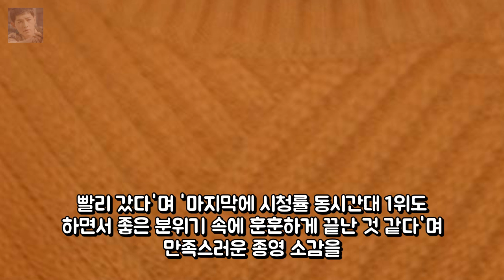김혜성 하이킥 고맙지만 족쇄이자 풀어야할 숙제(인터뷰)- 스 엔터테인먼트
사진제공=나무엑터스 배우 김혜성(29)이 최근 출연한 KBS 2TV 수목 드라마 매드독과 과거 자신을 스타덤에 올려놓았던 MBC 시트콤 거침없이 하이킥에 대해 남다른 의미를 부여했다. 김혜성은 4일 서울 강남구 논현동 나무엑터스 사무실에서 매드독 종영 인터뷰를 가졌다.
7호실 신하균X도경수 캐릭터 포스터 첫 공개...강렬 비주 엔터테인먼트:
[공식입장] 눈덩이 박재정X마크 레모네이드 러브 21일 정오 엔터테인먼트:

✅ The content of my videos is the purpose of entertainment. My video does not contain nudity or *아무것도*ually